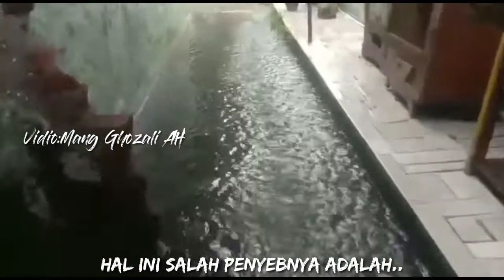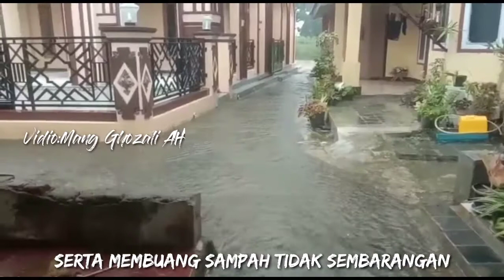Hujan Besar,Air hampir masuk Rumah.